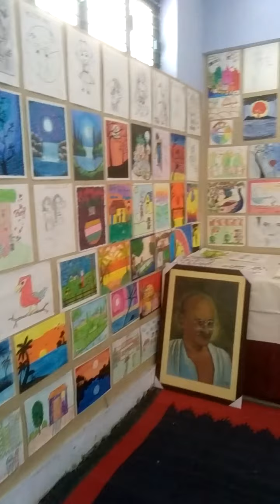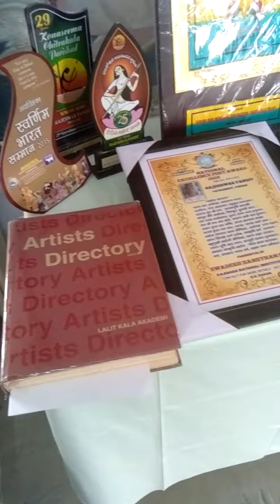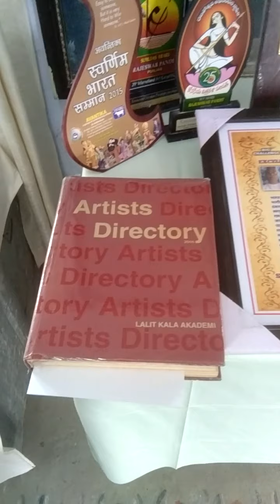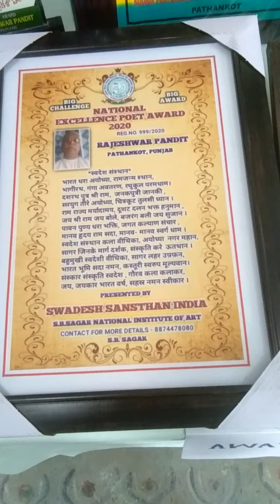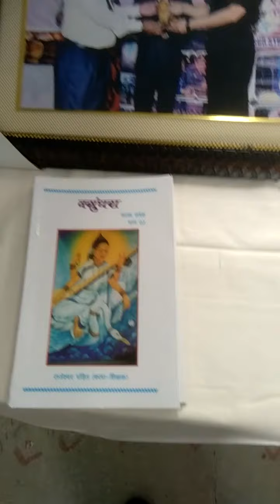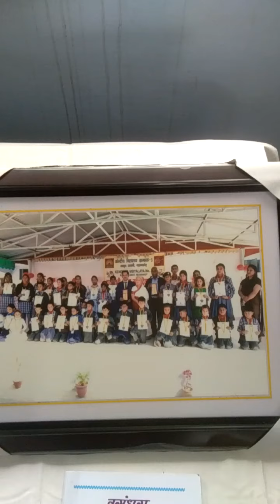Art Exhibition 24/08/2021